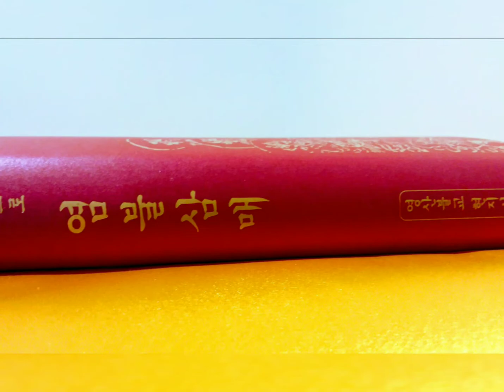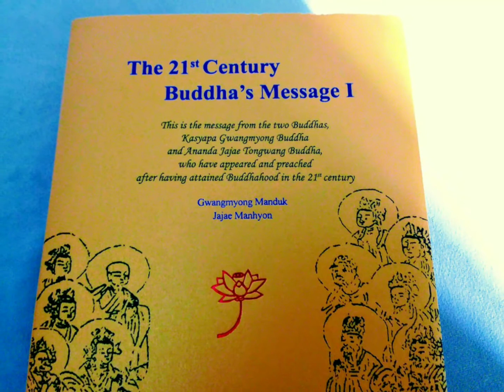행복의 나라, 부처님 나라로 (한대수)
부처님께 눈을 뜨면

참고 자재하고 견디고 염불해서

인욕과 정성은

행복으로 돌아오더라.